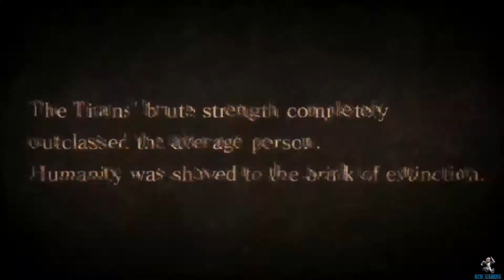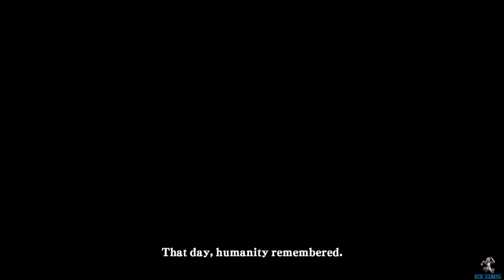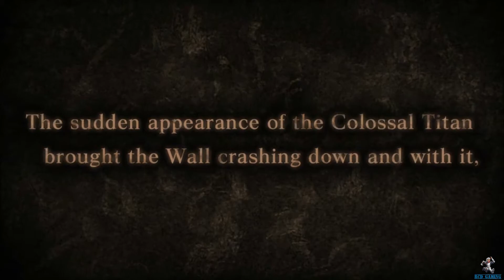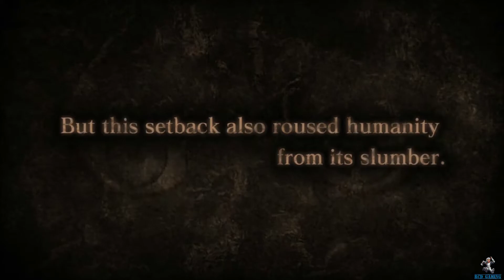Attack on Titan 1 Training